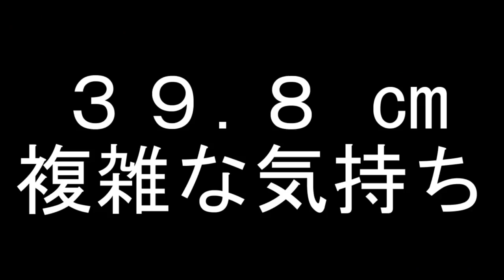腕回り40センチないことを証明する【筋トレ】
低価格プロテインのマイプロテインはこちら

どうもサラリーマンホームトレーニーにサラマッチョです。

サラマッチョの腕回りは40センチあるって？
Ｎｏ！ないですよ。

信じられないって？

分かりました証明しましょう。私の腕は40センチないということを。

果たしは本当に40センチないのか、もしかしてあったりして。